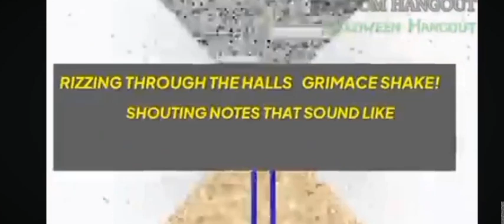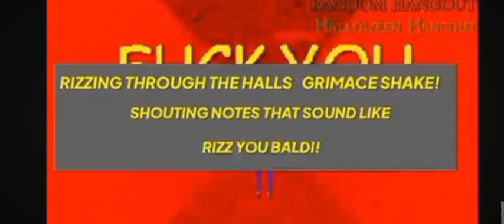baldi's basics your mine song but it's Gen alpha and really low quality Full version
the creator of the gen alpha remix is Halloween Hangout so watch his version